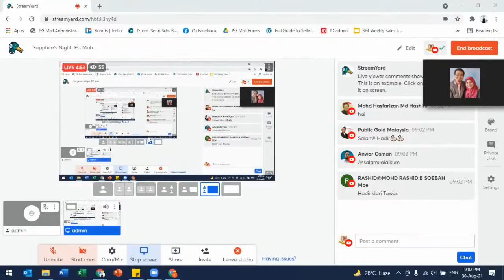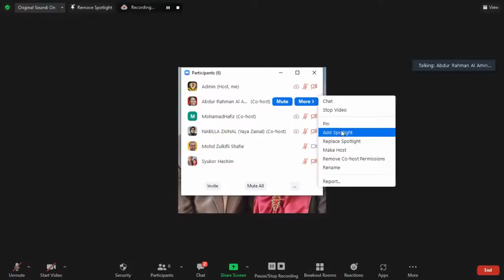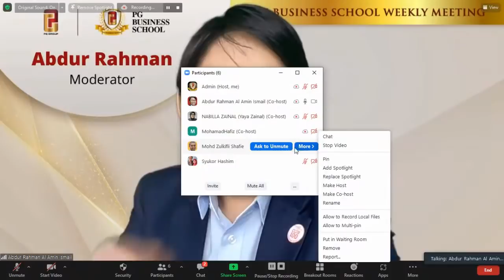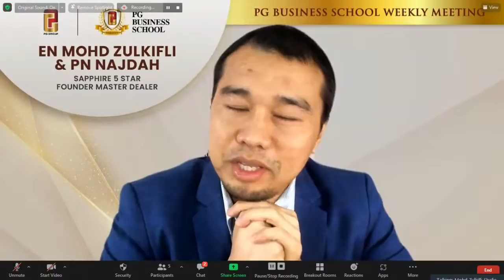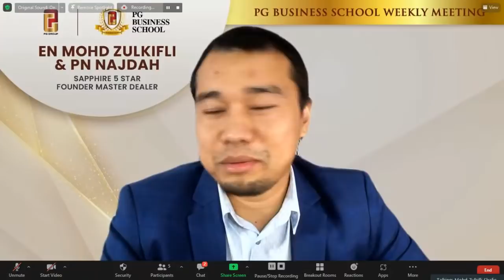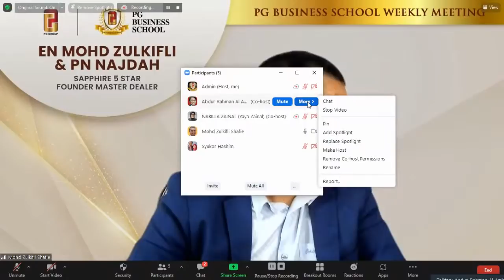Sapphire's Night: FC Mohd Zulkifli Bin Shafie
PG Business School Weekly Meeting: 30 Aug 2021
Leaders Sharing: Sapphire's Night
Founders Council Sapphire 5 Star Master Dealer